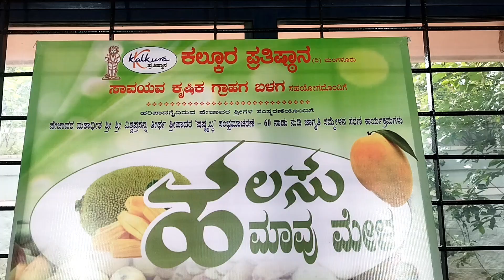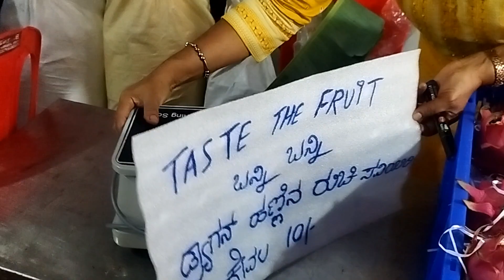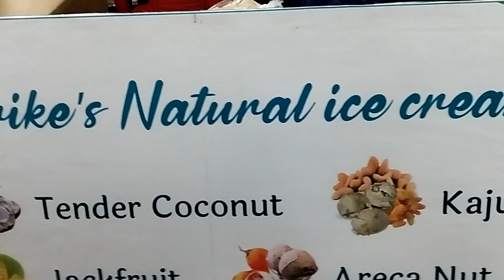ಹಲಸು ಮತ್ತು ಮಾವು ಮೇಳ ಕಲ್ಕೂರ ಪ್ರತಿಷ್ಠಾನ ಮಂಗಳೂರು ಸಾವಯವ ಕೃಷಿ ಗ್ರಾಹಕ ಬಳಗ